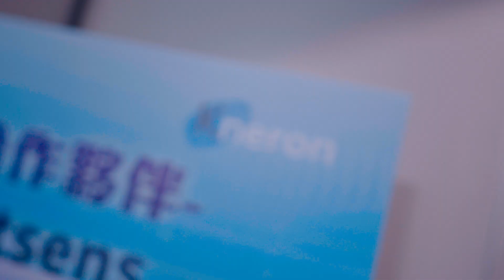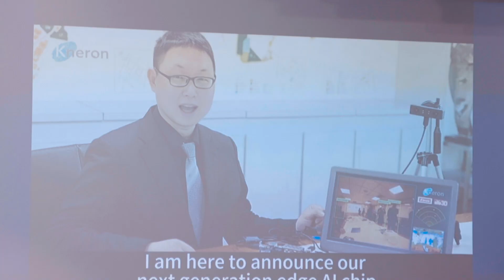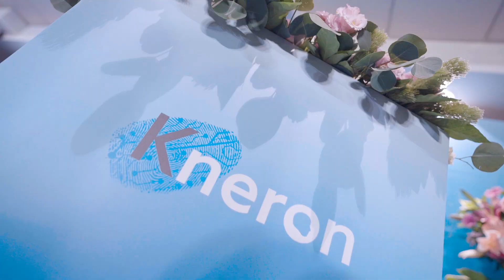耐能 KL730 產品發布會花絮